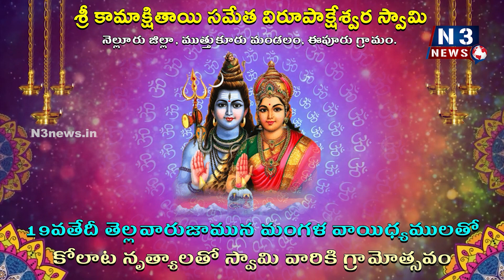వైభవంగా శివపార్వతుల కళ్యాణం వ‌రికుంట‌పాడులో వైభ‌వంగా మ‌హాశివ‌రాత్రి మ‌హోత్స‌వాలు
వైభవంగా శివపార్వతుల కళ్యాణం
- వ‌రికుంట‌పాడులో వైభ‌వంగా మ‌హాశివ‌రాత్రి మ‌హోత్స‌వాలు